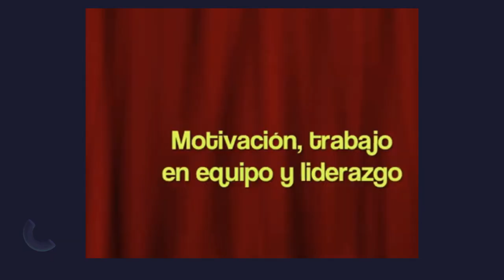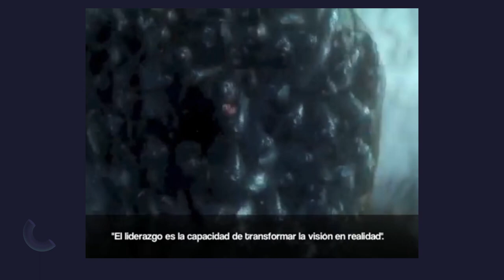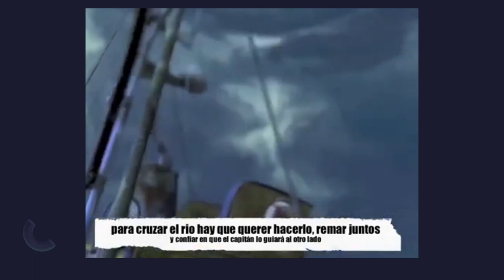Instituto Nacional José María Peralta Lagos Video Motivación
Video Motivacional